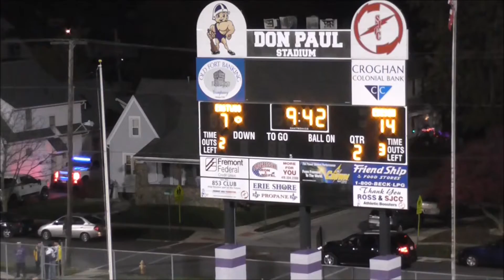Milan Edison (OH) vs Pemberville Eastwood (OH) 2016 Regional Semifinal Highlights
Game was played in Fremont, OH at Don Paul Stadium